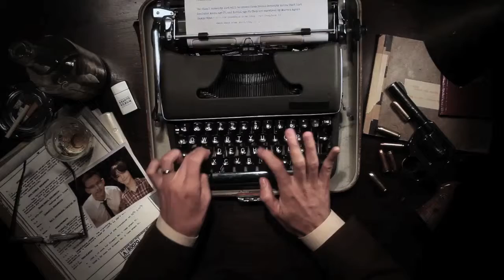The Bureau: XCOM Declassified - The Decision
Dominic Monaghan stars as Agent Ennis Cole confronted with the loss of his wife and child in the Pima Incident